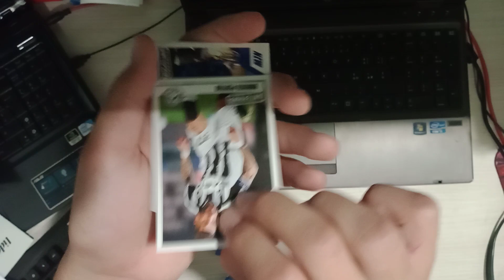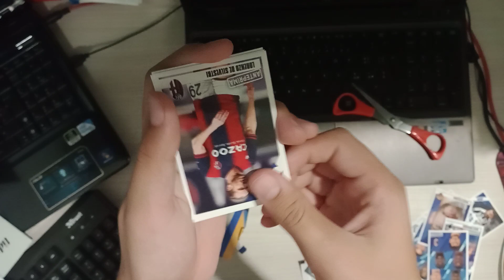pacchetti anteprima serie A